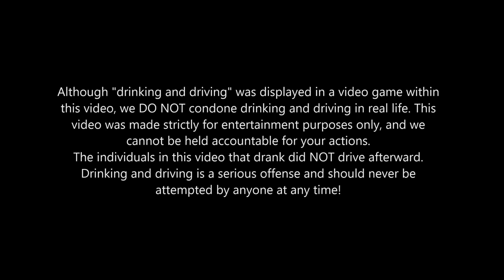Beerio Kart Challenge - (Mario Kart 8) (Wii U) Drink A Beer Each Race!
The crew takes on their first drinking challenge! The rules are simple: slam that beer before you cross the finish line.